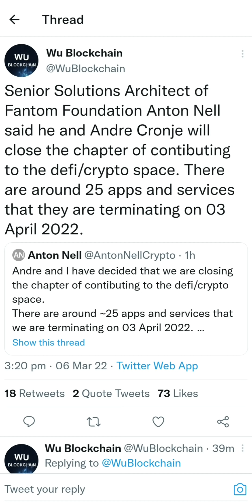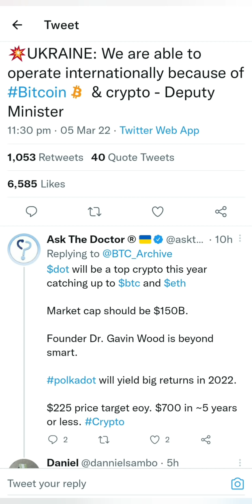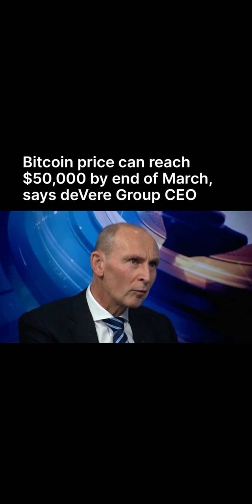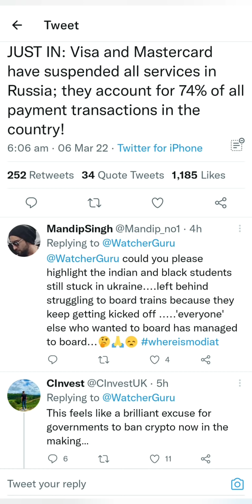🔴CRYPTO URGENT UPDATES🔥FANTOM BAD NEWS 😱BIG CRASH🚫BITCOIN NEWS TODAY